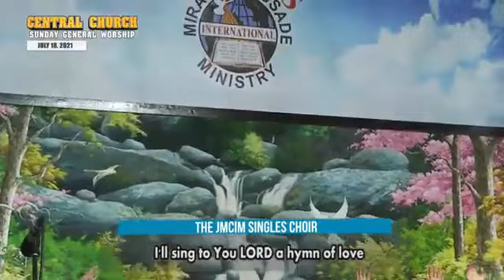JMCIM | Through It All | Singles Choir | July 18, 2021